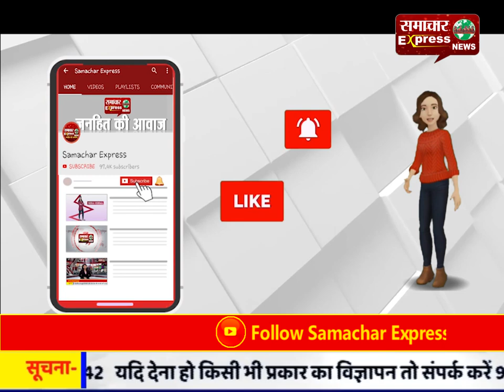एसपी ने दिलाई पुलिसकर्मियों को शहर सेफ रखने की शपथ